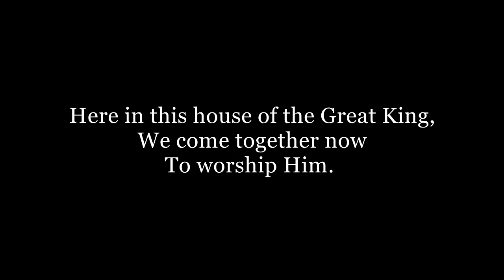God Is Awesome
There is power here when we come to worship Him. God is awesome in this place.